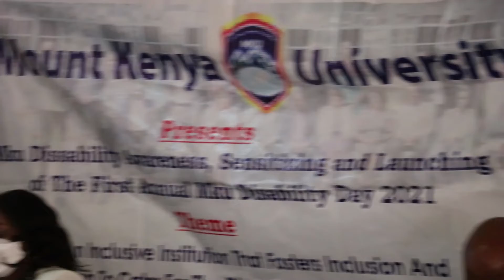MKU special needs students